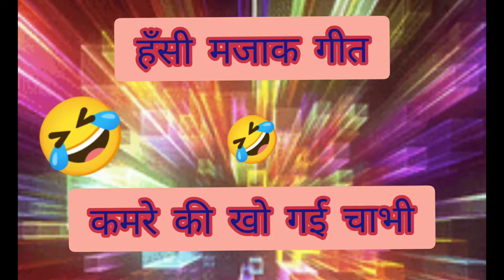हँसी मजाक गीत😊😊 जरूर सुने आनंद आ जायेगा 🙏